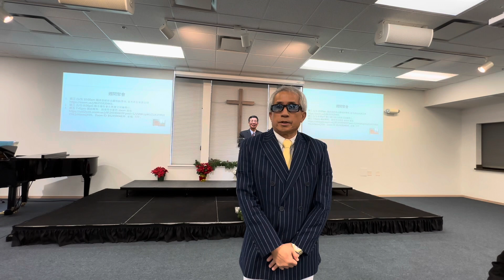Wuwei Testified His Miraculous Experience at the Community Baptist Church of San Jose on 23-1231